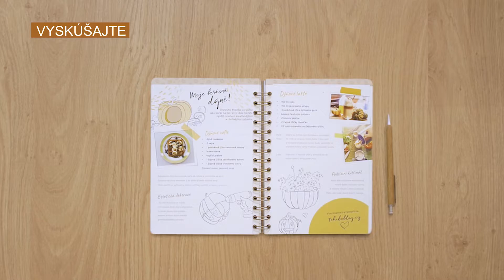Tchibo Můj Diář 2020 image Recepty SK